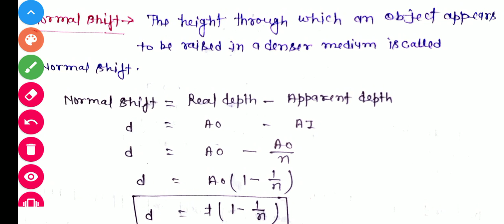Class 12Physics , Refraction of light ,law of refraction of light, Reversibility of light rays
Refraction of light, law of refraction of light, reversibility of light rays, प्रकाश का अपवर्तन, प्रकाश के अपवर्तन का नियम, प्रकाश की किरणों की उत्क्रमणीय था,normal shift,real depth, apparent depth